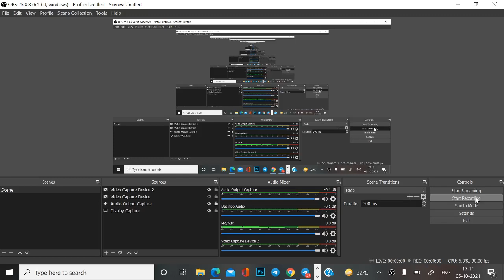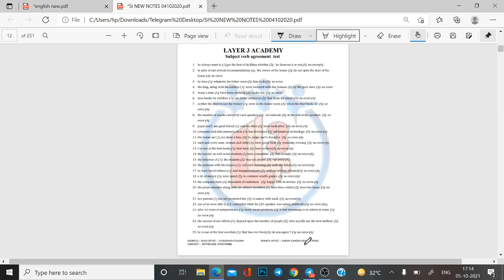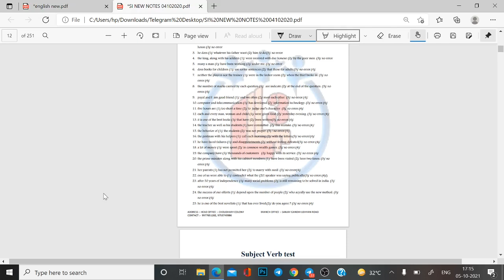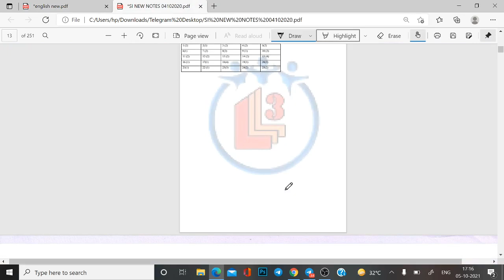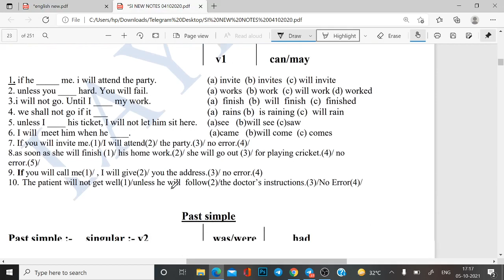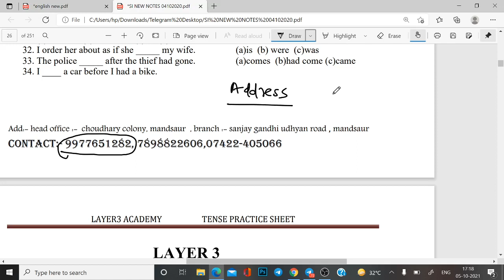कैसे रहेंगे English Grammar के नोट्स